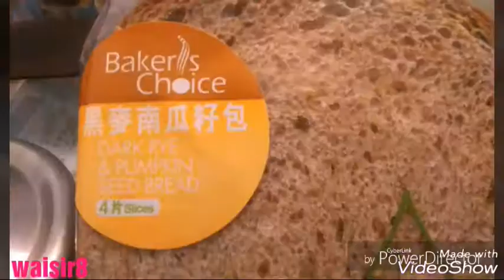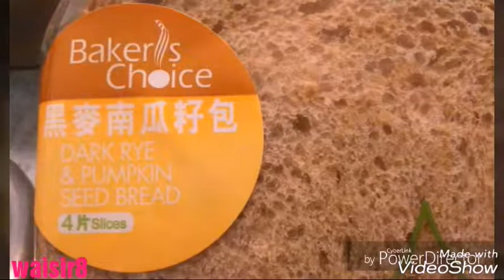🍞週一這個做早餐🍳 👍黑麥南瓜籽包、車仔鐵觀音音茶包👏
🍞週一這個做早餐🍳
👍黑麥南瓜籽包、車仔鐵觀音音茶包👏
↘↘PowerDirector 16:9↙↙